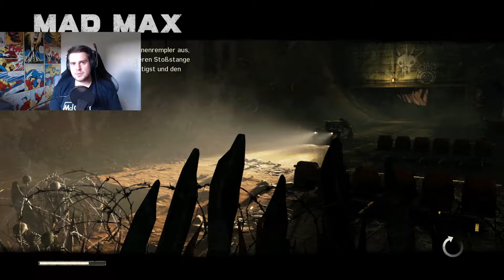Exodus • Mad Max #46 • [Lets Play][German]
Das Gameplay von Mad Max verbindet die klassischen RPG-Shooter-Elemente mit denen eines Rennspiels, dank des Wagen den Max baut: Der Magnum Opus...

Spiel: Mad Max
Genre: Open-World Shooter
Publisher: Warner Bros. Interactive Entertainment

Schlüpfe in die Rolle von Mad Max, einem einsamen Krieger, der sich aufmacht, seinen gestohlenen Interceptor von einer blutrünstigen Plünderer-Gang zurückzuerobern. Im Ödland ist jeder auf sich alleine gestellt. In der Rolle des widerwilligen Kriegers Mad Max musst du dich auf eine trügerische Reise begeben, um das ultimative Kampffahrzeug zu bauen und dem Wahnsinn zu entkommen.

Max ist ein Superheld mit einem ausgeprägten Überlebensinstinkt, der sich nichts mehr wünscht als den Trubel hinter sich zu lassen und in den sagenumwobenen Plains of Silence Ruhe zu finden. Alleine im Ödland, mit gestohlenem Kraftstoff für deinen Interceptor, liegt es an dir, alleine auszukommen und die tödlichen Plünderer abzuwehren, die alles unternehmen werden, um wertvollen Schrott und Ressourcen zu erhalten. Bereits auf Reserve, jedoch nicht ganz glücklos, ist dein Interceptor deine einzige Hoffnung auf Überleben, als sich Scrotus' Plündererbande nähert. Kämpfen oder fliehen? Die Entscheidung könnte den Unterschied zwischen Leben und Tod ausmachen.

Scrotus und seine Bande haben es auf Blut und deinen Interceptor abgesehen. Nach einem Angriff auf dein Leben liegt es an dir, dein einziges Fluchtmittel zu verteidigen. In Unterzahl und schwächer bewaffnet ist die Situation jedoch alles andere als vielversprechend. Von bluthungrigen Plünderern überwältigt, bist du dem Tode überlassen und ohne dein Fahrzeug gestrandet. Mit neuen Gefahren an jeder Ecke wirst du alles brauchen, was du hast, um zu überleben.

Das Böse hat ein Gesicht und einen Namen: Scrotus. Als psychotischer Oberherr des Ödlandes wird sein Blutdurst lediglich von seinem Durst nach Rache übertroffen. Der Kampf gegen deine Feinde ist erst der Anfang. Dein Kampf geht weiter, während du dir deinen Weg durch die allgegenwärtigen Gefahren des Ödlandes bahnst – nur um das ultimative Überlebensfahrzeug, den Magnum Opus, zu bauen.